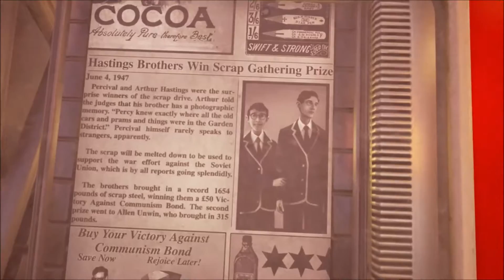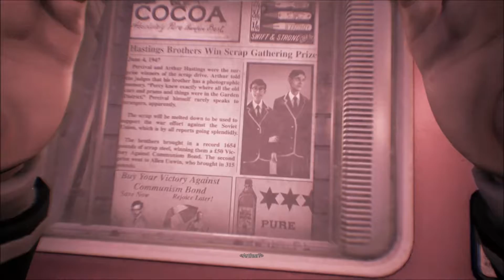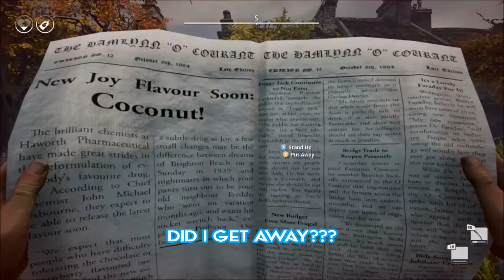TOP OFF YOUR JOY (We Happy Few)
dont forget to take ur Joy pills... otherwise u might be a downer. in this vid, i kinda screwed around for a bit, trying to figure out what to do. as u might see, things... kinda didnt go so well.

anyway, feel free to sub... if u arent a downer, that is.